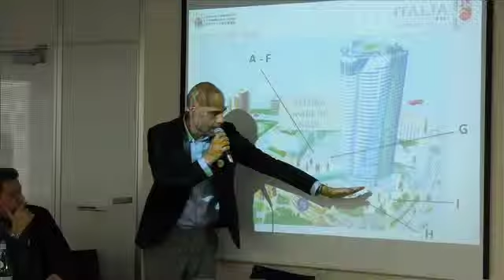ICCJ「日伊国交１５０周年記念イベント・ITALIA AMORE mio！ ５月開催」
【フードボイス】在日イタリア商工会議所は日伊国交１５０周年を記念して５月２８日、２９日、イタリア アモーレ ミオを東京・六本木ヒルズ大屋根プラザ・アリーナで開催するが、それに先立ち記者会見が行われた。